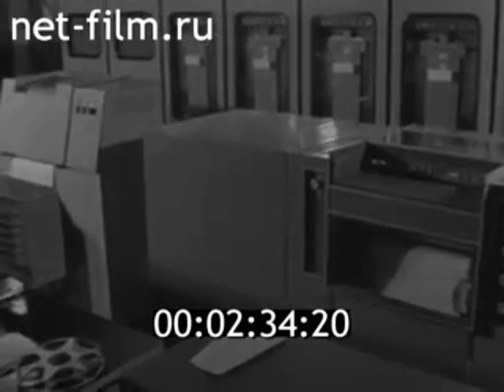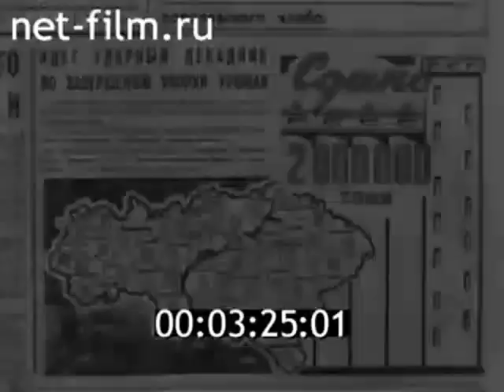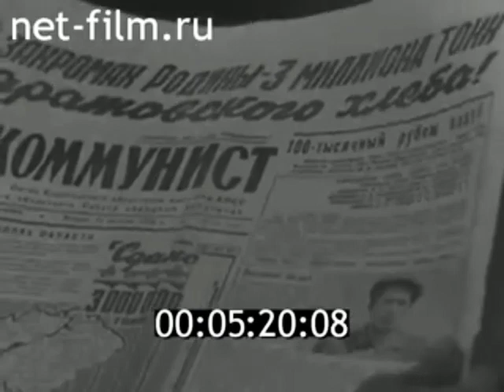1978г. Саратовская обл. уборка урожая